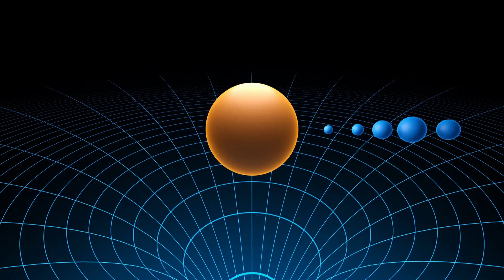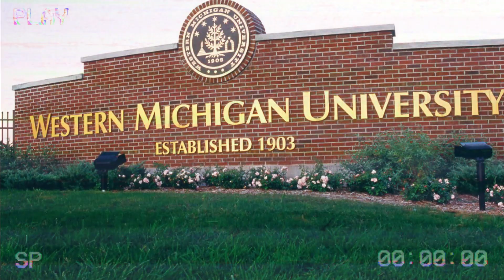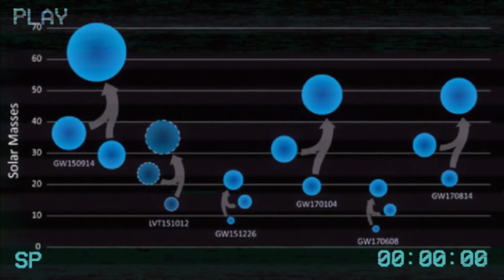¡ESTE ES EL AGUJERO NEGRO MÁS MASIVO DEL UNIVERSO!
La ciencia ha hecho un nuevo descubrimiento que ha dejado a los expertos boquiabiertos: ¡Se ha encontrado el agujero negro más masivo del universo! Se trata de Ton 618, un agujero negro supermasivo ubicado a unos 10 mil millones de años luz de distancia en el espacio.

Este agujero negro tiene una masa de alrededor de 66 mil millones de veces la masa del sol, lo que lo convierte en el agujero negro más grande jamás encontrado. Es tan grande que podría engullir todo nuestro sistema solar y muchas otras estrellas en el cosmos.

Los agujeros negros son una de las grandes preguntas de la ciencia, ya que desafían nuestra comprensión del espacio, el tiempo y la física en general. La teoría de la relatividad de Einstein nos dice que la curvatura del espaciotiempo es lo que permite que los agujeros negros se formen y tengan las propiedades que los hacen tan fascinantes.

La divulgación científica sobre el agujero negro más masivo del universo está en pleno auge, ya que esta noticia ha despertado el interés público en la ciencia. Los expertos están trabajando para comprender mejor cómo se forman los agujeros negros y cómo afectan al espacio que los rodea.